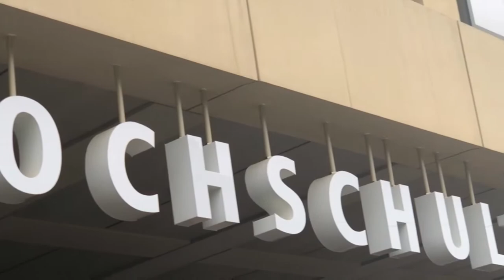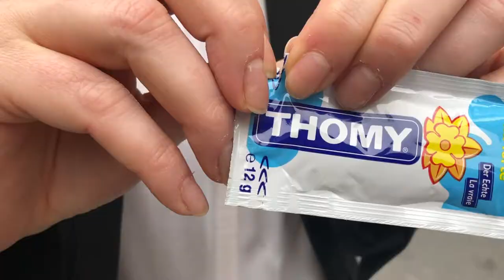Julia Graf trifft St.Galler Spitzen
Unsere YOUNG LEADER AWARD Festreferentin, Influencerin und Content Creator Julia Graf, trifft im Vorfeld des Awards auf St.Galler Spitzen.